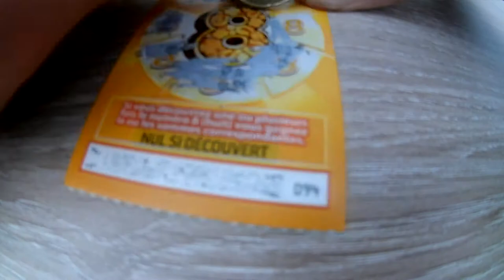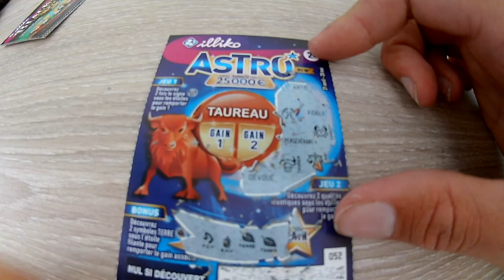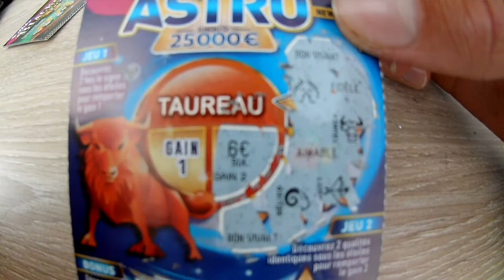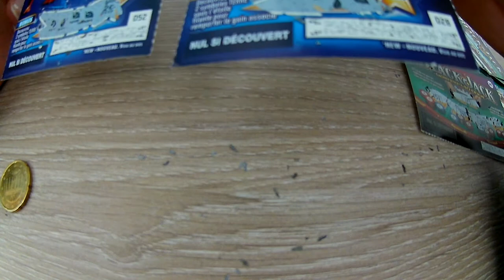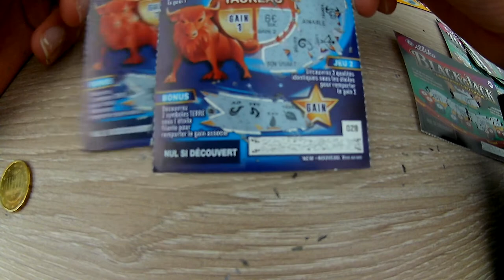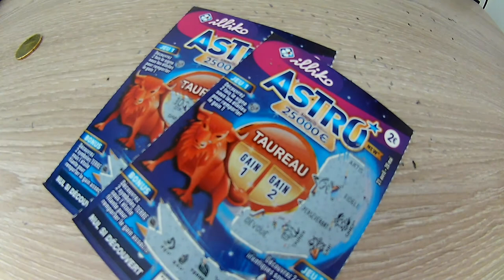retour des tickets a gratter !!!!